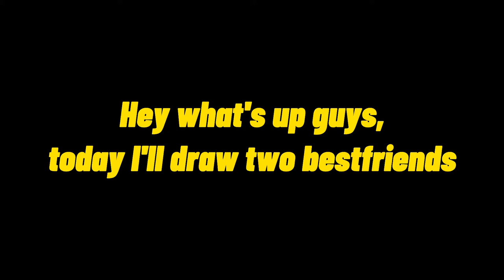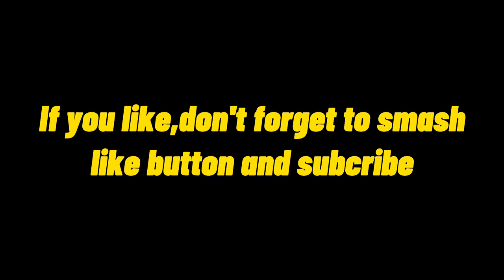Painting two bestfriends in doodle version||MIA ART